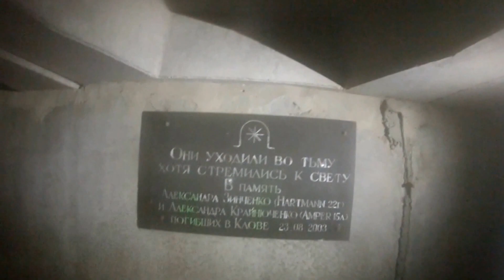Underground Kiev, Ukraine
7 lithuanians visited Ukraine capital Kiev, November 1-4th. This is one of the places we have visited with local diggers. We entered underground rivers - Klova & Chresciatnik in the main city square - Maidan nezolezhnosti.